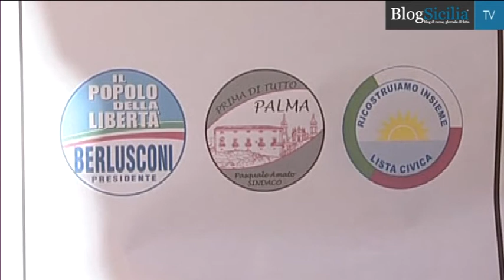Amato sindaco di Palma, sconfitto Bellanti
Scrutinio concluso al Palma di Montechiaro, in provincia di Agrigento. Eletto sindaco Pasquale Amato, sostenuto dal Pdl e da liste civiche. Ha ottenuto il 51,04%. Ha la meglio su Rosario Bellanti, appoggiato da Cantiere popolare e liste civiche, fermatosi al 48,96%.
Servizio di VideoMediterraneo